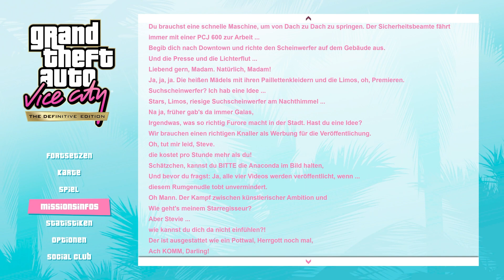GRAND THEFT AUTO: VICE CITY [PS5] #28: Mr. Vercetti goes Hollywood ★ Let's Play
«LET'S PLAY GRAND THEFT AUTO: VICE CITY - THE DEFINITIVE EDITION»

«GRAND THEFT AUTO: VICE CITY - THE DEFINITIVE EDITION»
Action-Spiel von Rockstar Games (2021).

WICHTIGER HINWEIS:
► Amazon [PS4]
► Amazon [XBOX]
► Amazon [Nintendo Switch]

KURZBESCHREIBUNG ZUM SPIEL:

"Willkommen in den 80ern. Im Jahrzehnt der wilden Frisuren, der Exzesse und der pastellfarbenen Anzüge spielt die Geschichte eines Mannes, der sich seinen Weg an die Spitze der Welt des Verbrechens bahnt.

Vice City ist eine riesige Stadt, die verschiedene Gebiete umfasst: Strände und Sümpfe, teure Geschäftsviertel, Amüsiermeilen und Ghettos. Vice City ist eine der vielseitigsten, umfassendsten und lebendigsten digitalen Städte, die je geschaffen wurde. Eine nicht-lineare Spielmechanik, kombiniert mit der packenden Geschichte rund um die Hauptfigur, wirft dich in eine Metropole, in der es von Sensationen und Gefahren nur so wimmelt. Du entscheidest, wie du dir diese Stadt unter den Nagel reißt." - Beschreibung von Rockstar Games